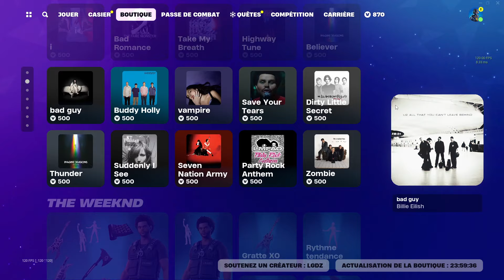BOUTIQUE FORTNITE DU 12 JANVIER 2024 ! Item Shop 12 JANUARY 2024 ! 👀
Bienvenue sur ma chaîne Youtube ! je te propose du contenu sur Fortnite ! ✅

👉-Retrouve les vidéos Boutique d'aujourd'hui à 1H du matin chaque soir !
👉-Des lives sur Fortnite en Ranked et joué avec vous !
👉-Des clips dans l'onglet "Shorts" de mes games en ranked ou autres !
👉-Ainsi des vidéos d'actualité sur le jeu avec les mises à jour !

-Ainsi que mettre des pouces bleus qui aident à développer la chaîne Youtube ! 👍

👉 Tu veux un badge unique VIP ? ✅

👉-Avantage : Grade VIP sur Discord et autres !
👉-Code créateur : LGDZ